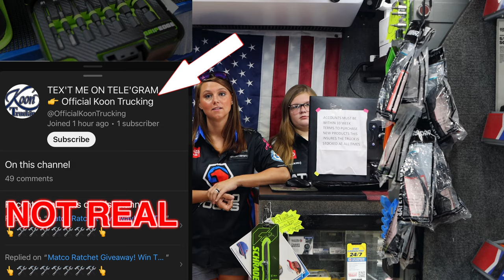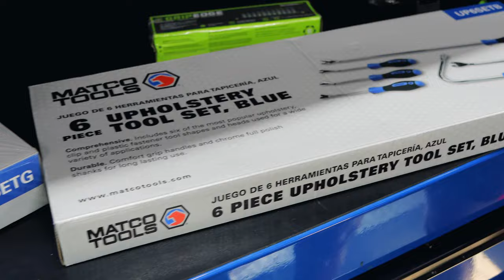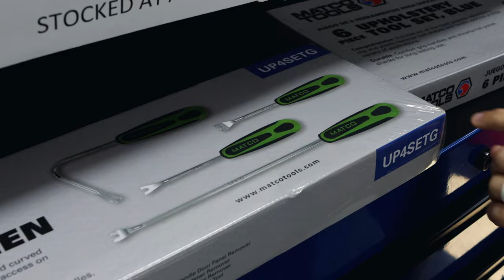Matco Tools New Blue Trim Sets And An Important Announcement!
Matco Tools has a new blue clip remover set that is larger than ever! Check these out! Also a special announcement in this video pertaining to the future of the channel.

Koon Trucking
200 Davidson Dr.